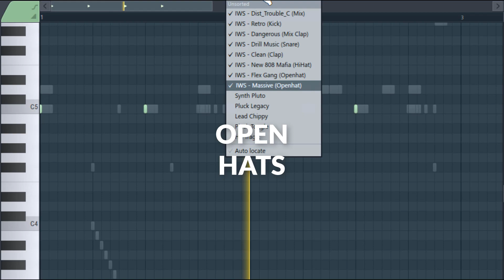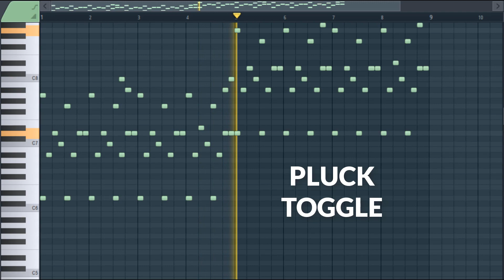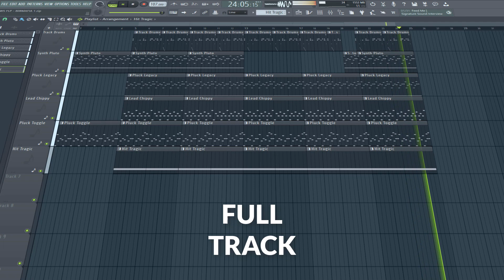Aftermath 🔥| Trap Beat Breakdown in FL Studio 21 (Free FLP)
Beat maker and sound designer for creating 808 Mafia presets and much more. This will help me progress and make more insane stuff.

Must Need:
• Electra 2
• ReLife

I'm Inspired By : Southside, Zaytoven, TM88, Pyrex Whippa, Wheezy, Pierre Bourne, Sonny Digital, DJ Plugg, Metro Boomin, Pvlace, Gunna, Young Thug, Lil Baby, Future, Juice WRLD, Scott Storch, Travis Scott and many more others.